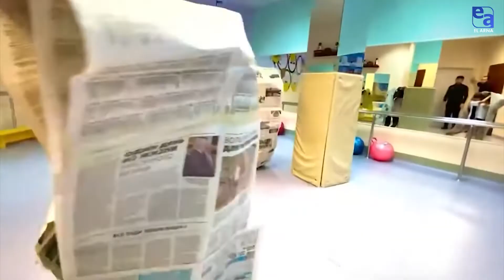Бақытты балалық шақ балабақшадан бастала ма? «Білім жолы»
Еліміз бойынша барлық балабақшаларға лицензия алуды қайта міндеттемек. Бұл балабақша санының жаппай қысқаруына алып келмей ме деген сауал әр көрерменді алаңдатуда. Онсыз да тапшылығы жойылмай отырған балабақтарда қандай былықтар бар?